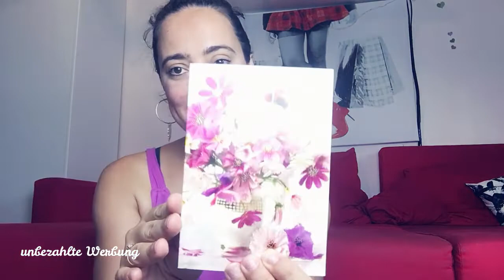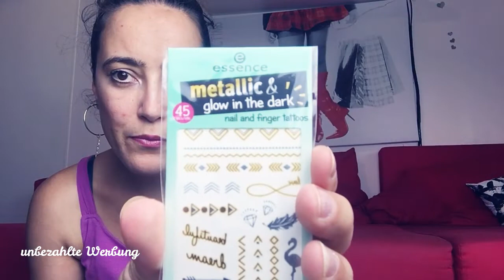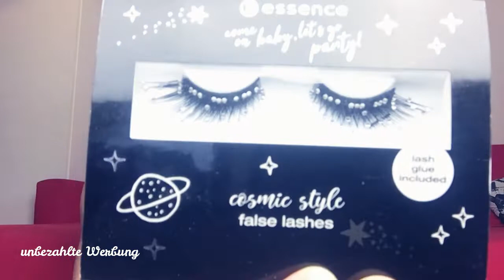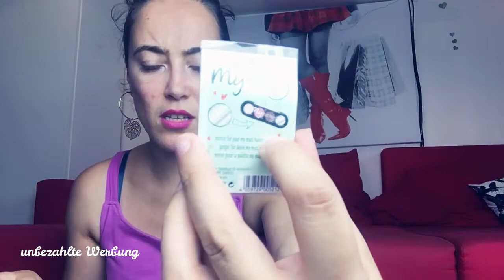Mein riesen Gewinn von UnboxButterfly Nicole + Verlosung 😱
__________________________ÖFFNE_MICH__________________________

Hallo meine lieben, heute habe ich einen tollen haul für euch , und zwar ich habe bei der lieben UnboxButterfly Nicole GEWONNEN
ein riesen paket von essence + Verlosung

3. Schreibe mir einen lieben Kommentar unter dieses Video
und den gewinn benutzen✅
4. Die Verlosung ist ab 16 Jahren oder mit Einverständniserklärung der Eltern
5. Die Verlosung endet am sobald das video 150 likes hat.
6. Der Gewinner wird per Antwort auf ihren/seinen Kommentar benachrichtigt und muss sich innerhalb einer Woche nach Verlosungsende bei mir per Mail oder Instagram melden
7. Der Rechtsweg ist ausgeschlossen
8. Jeder kann 1x teilnehmen
9. Die Verlosung gilt für Deutschland
10. YouTube hat nichts mit dem Gewinnspiel zu tun.

VIEL GLÜCK!!🍀🍀🍀

CASHBACK
Schau dir mal iGraal an! Wenn du für einen der Zahlreichen Onlineshops über iGraal das Cashback aktivierst und anschließend shoppen gehst, bekommst du danach wieder Geld zurück!
Wenn du dich über folgenden Link bei iGraal anmeldest, erhälst du einen Willkommensbonus von € 5,00!
Ich bekommen dafür € 3,00 gut geschrieben.

❤ Euer Vera